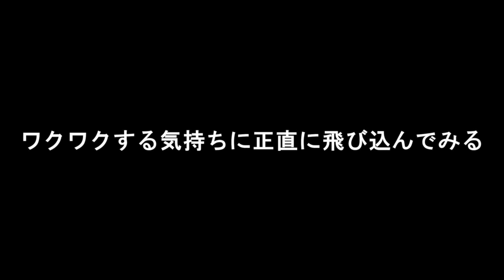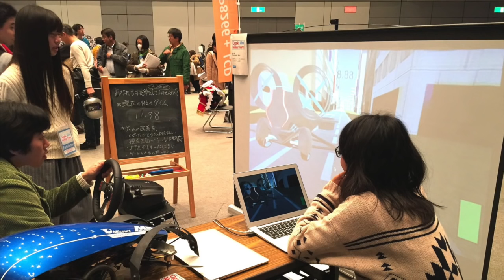A Flying Car ― How to Break Through Your Limits | Tsubasa Nakamura | TEDxAnjo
A flying car - many people must be excited how it sounds. However, not many people would think it’s possible. We tend to think impossible for what we’re excited about. What should we do to break through our limits? What is the simple way Tsubasa Nakamura learned while he invents a flying car?

「空飛ぶクルマ ― 限界を突破する２つの方法」

「空飛ぶ車」と聞いて、多くの人がワクワクするのではないでしょうか？一方、本当にできると思う人は少ないかもしれません。私たちはワクワクするアイデアに対し、自分ではできないと思い込みがちです。そんな自分の限界を突破するためにはどうすれば良いのか？中村翼が空飛ぶ車を開発する中で学んだ、シンプルな方法とは？

経歴：
中村　翼　（なかむら　つばさ）　自動車エンジニア
東京都出身。愛知県の大手自動車会社所属。北米向けSUV、北米向けセダン、国内欧州向けコンパクトカーの足回りの関係部品の設計を歴任。
2012年『モビリティを通じて次世代の人達に夢を提供する』ことを目的に、業務外の有志団体CARTIVATORを立ち上げ、2012年 ビジネスコンテスト維新優勝。2014年 TOKYO STARTUP GATEWAY優秀賞受賞。2015年 IVS Launch Pad入賞と実績を積んできた。現在CARTIVATORは「空飛ぶクルマ」を開発中である。「空飛ぶクルマ」は、会社組織や分野や世代を越えた人的ネットワークを形成しながら開発が進められ、誰もが空を飛べる時代に向けて、2020年東京オリンピックでのデビューを目指している。

Tsubasa Nakamura　　Automobile Engineer

Born in Tokyo. In an automobile company in Aichi, he designs chassis parts for oversea car models.

In 2012, to provide dream to the next generations through mobility technology, he launched a volunteer organization, CARTIVATOR, and won the first prize in “Korearata (innovation)” Business Contest. In 2014, he won the outstanding performance award in TOKYO STARTUP GATEWAY and another prize in IVS Launch Pad in 2015.

Currently, CARTIVATOR is developing “a flying car” by creating network across company structure, sections, and generations. Aiming for the future where everyone can fly the sky, they are working toward it’s debut in 2020 Tokyo Olympic.